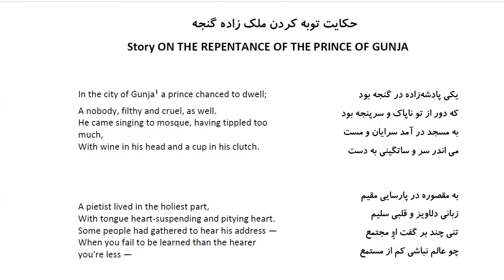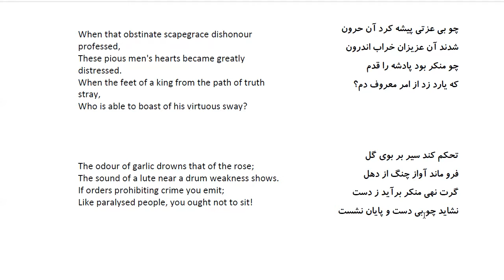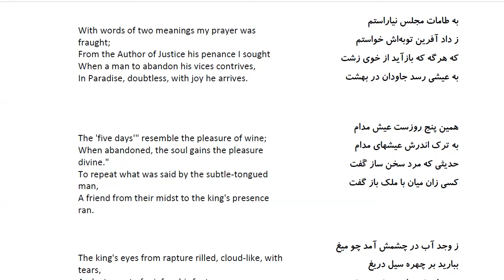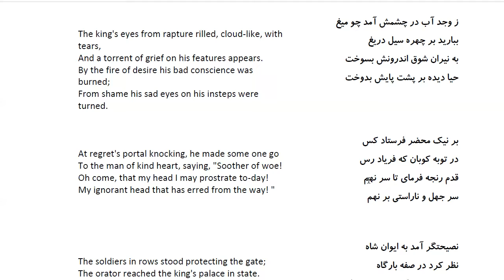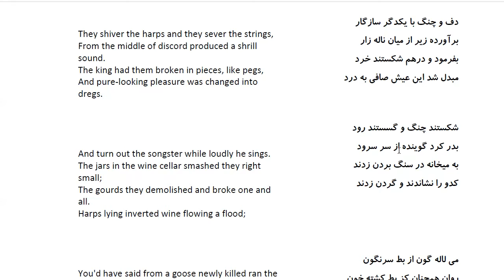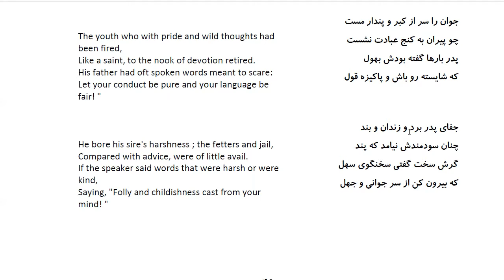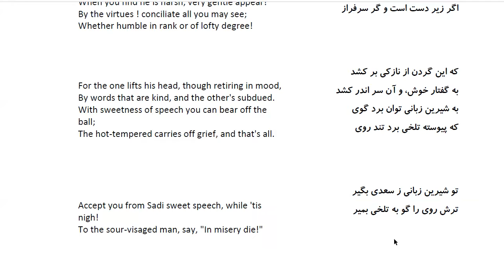Bustan: In Farsi with English Translation-Part 121: حکایت توبه کردن ملک زاده گنجه